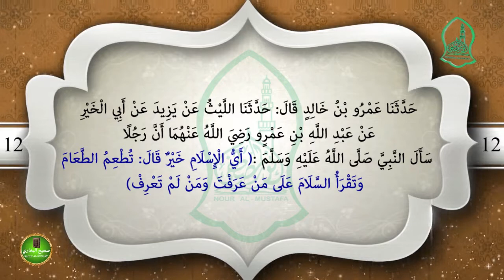SAHIH AL-BUKHARIY : HADIHI NO 12